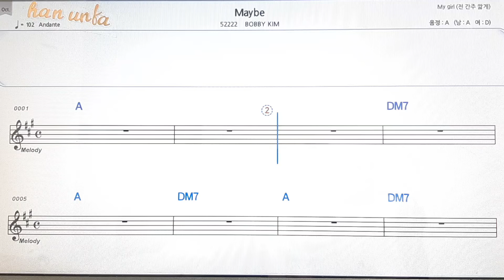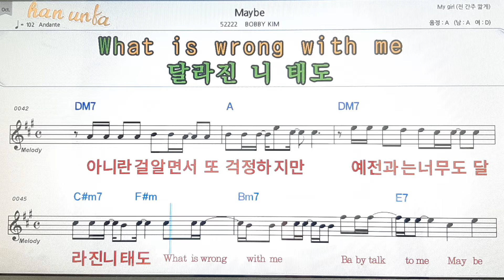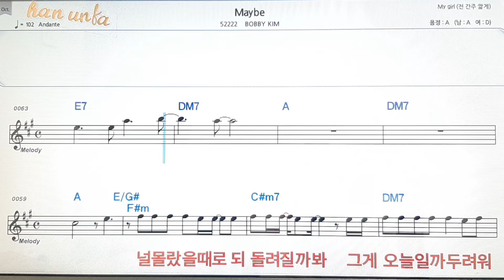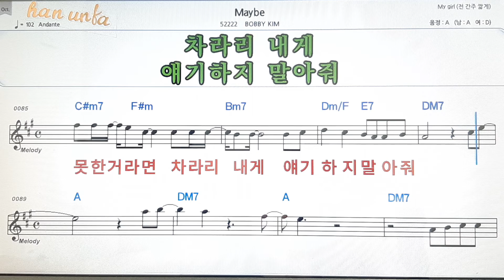Maybe/Bobby Kim👍노래 반주, 코드 악보,가라오케💋Karaoke*Sheet Music*Chord*MR